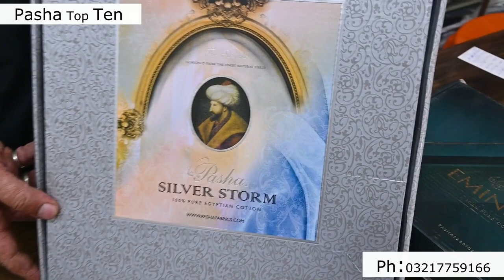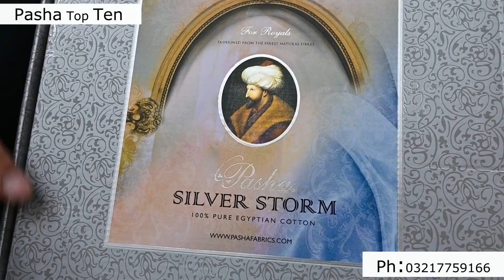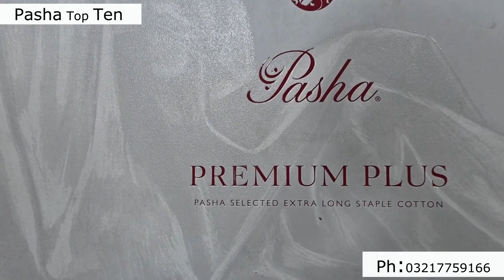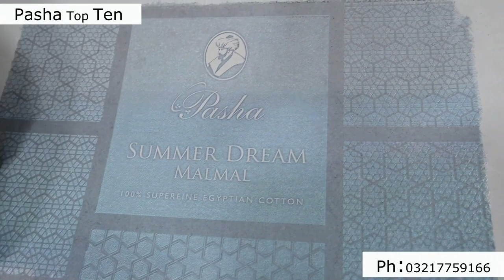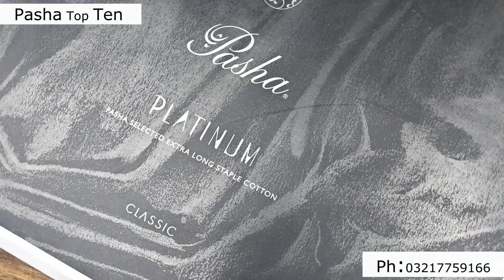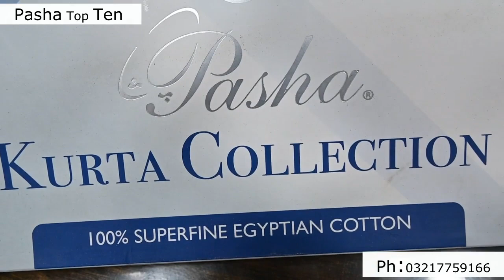Top 8 Most Popular Products Of Pasha | Pasha fabrics | Pasha Increases Price Again